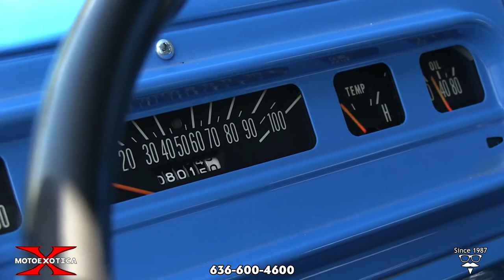1965 Dodge A100 Window Van -- SOLD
Seeking a new vehicle to advertise your small business with enough space to haul/store promotional items? This is a classic van from the cab-over-engine (COE) Mopar era, commonly used by tradesmen, contractors and utility companies during the 1960s. Check out this 1965 Dodge A100 Window Van, now at MotoeXotica Classic Cars, when was the last time you saw one for sale?

Made in Chrysler’s Warren, Michigan Truck Assembly, this van was sold at Key Dodge Inc., in Peoria, Illinois on June 12, 1965. It is one of 36,535 six-cylinder-powered vans Chrysler made in 1965. Dressed in a new blue exterior, the paint and white trim pieces are in overall very good condition and the color combination is quite eye-catching. This van underwent a cosmetic restoration along with an engine build by the previous owner and looks great.

The bodywork remains straight and solid, the engine bay is very tidy and the cargo area behind the front seats looks great. This van is rated for 213 cubic feet of space behind the front seats, carries a 21-gallon fuel tank and there is a full-sized spare tire in the right rear corner of the cargo bay. The white front and corrugated, white rear bumpers are in great shape. New window seals have been installed all around

Rolling on new Hankook Optimo radials, size 215/75R15 at every corner, each tire is mounted on steel wheels with white beauty rings and chrome factory center caps. The wheels are in very good order.

Between the driver and front passenger is an oversized armrest that doubles as a sound-insulated engine cover. Lift up the insulated cover to expose the venerable 225 CID Chrysler “Slant” straight six-cylinder engine, which has been rebuilt. In this example, it is buttoned to a three-speed manual transmission with a column-mounted shifter and backed by a 3.55:1 rear end. The transmission has a new clutch, pressure plate and throw-out bearings. Other new parts – brakes, muffler and wiring.

The rest of the interior features new painted metal surfaces that match the exterior’s color and new black upholstery. The bucket seats look great, there is a black headliner for the front one-third of the van’s roof that is in good order. A two-spoke, black steering wheel faces the driver in the upright configuration necessary in a COE design. The horn is inoperable. The blue instrument panel has a full suite of gauges that reportedly all function as intended. Inner door liners look great and feature black armrests. Behind the front seats is a ProTecta® Skidgard floor mat that covers most of the cargo floor.

The Forward Control style, with no hood, remains nearly unique among mainstream vans. What’s more, it was used as the basis not only for a van and closely related compact truck.

According to the July 1964 issue Popular Science (the ‘65s debuted with no major changes): “Driving position is excellent in the Dodge. Front bucket seats are firm and form-fitting. The automatic transmission lever, which resembles a beer spigot, is conveniently mounted on the dash. The interior is neat, though by no means lavish. Front door windows are retractable but rear windows are sealed shut.”

Popular Science also found the A-100 to be set up well for hauling, with a better ride loaded than empty, which set it apart from its crosstown rivals. “For a vehicle of this type, control is excellent over rough roads and through hairpin curves. Big leaf springs front and rear resist lean. Ride is firm, the result of stiff springs and shocks. Loaded lightly, the Dodge may annoy people who are used to passenger car comfort. But with a full load, ride improves tremendously; springs are then operating at design capacity.”

Competition to this A100 in 1965 included Chevrolet’s Sportvan, Ford’s Econoline, GMC’s Handi-Bus and Volkswagen’s Type 2 or Bus.

Documentation includes the van’s original owner’s manual.

If you’re a classic van fan, a Mopar Nut or if you want a new vehicle for your small business, this Dodge A100 Van may the ride you’ve been looking for. Stop by MotoeXotica Classic Cars today to check it out for yourself!

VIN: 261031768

This van is currently located at our facility in St. Louis, Missouri. Current mileage on the odometer shows 8,013 miles. It is sold as is, where is, on a clean and clear, mileage exempt title. GET OUT AND DRIVE!!!